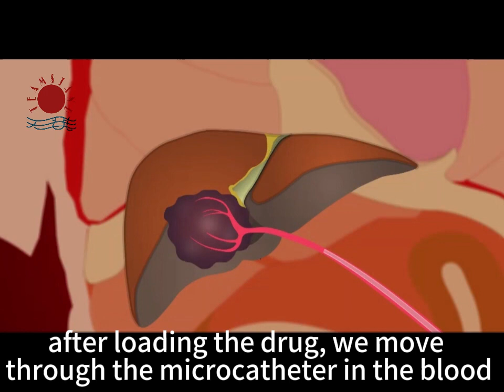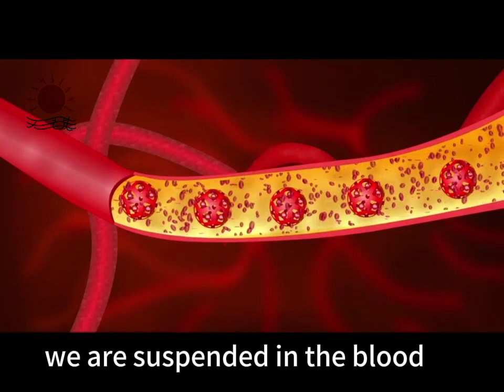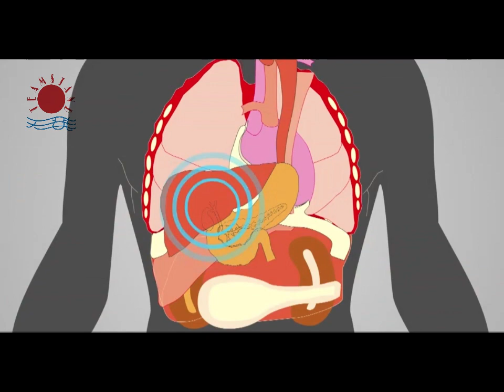Embolic Microspheres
Embolic Microspheres are intended to be used for the embolization of arteriovenous malformations (AVMs) and hypervascular tumors, including uterine fibroids. By blocking the blood supply to the target area, the tumor or malformation is starved of nutrients and shrinks in size.